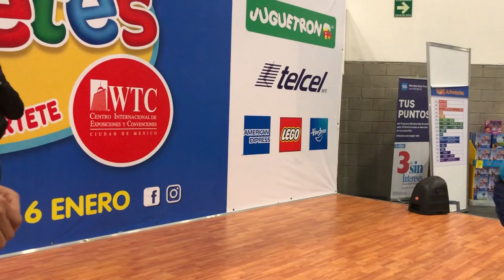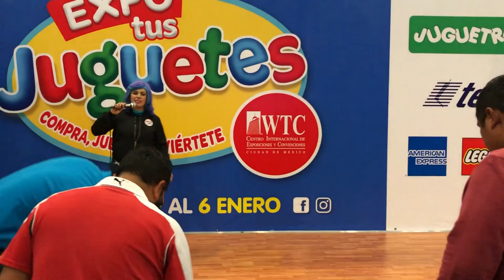Expo tus Juguetes Todos Ganan Jugando WAVE RACERS Axe Toys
en Expo tus juguetes Todos Ganan Jugando con WAVE RACERS de Axe Toys mx, Concurso

El contenido de este canal es 100% especializado en juguetes y coleccionables en México, enfocado a hablar de juguetes